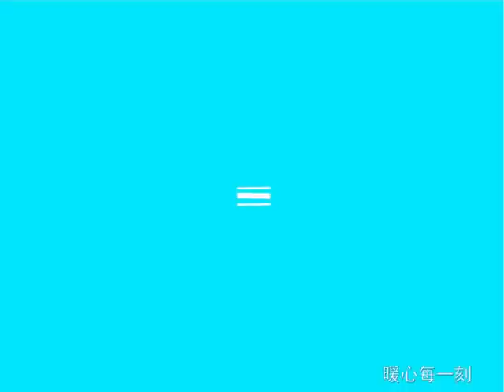Cute Pregnant Asian